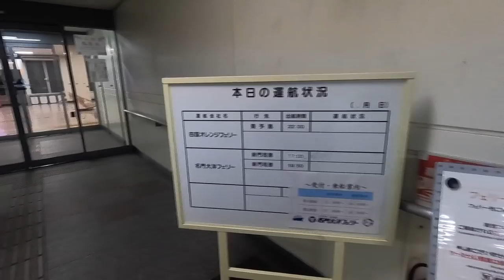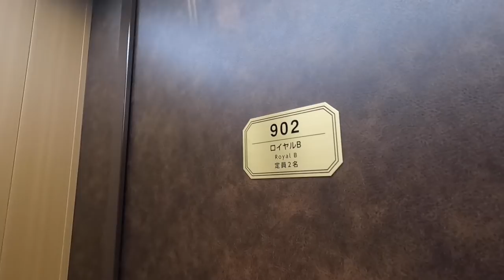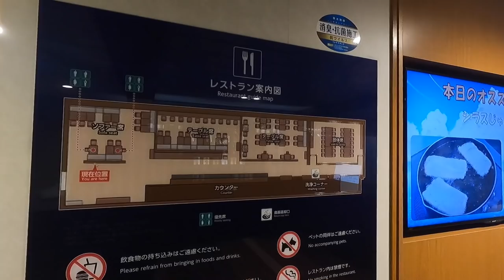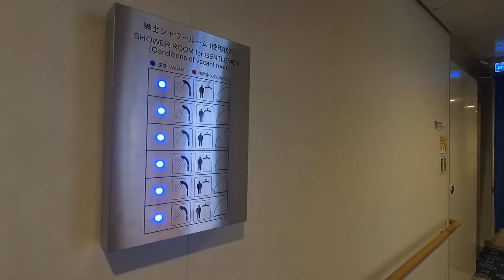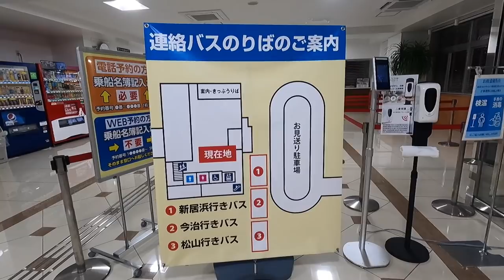Boarded the highest-class royal room of the most beautiful car ferry in Japan. （from Osaka to Ehime）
■Turn on subtitles and enjoy■
I boarded the night ferry "Orange Osaka" that connects Osaka and Ehime prefectures in 8 hours.

The beauty of the ship is such that it can be mistaken for a museum. It will overturn the conventional wisdom of ferries that you have.

And the most surprising thing is that all the cabins of this ship are private rooms! You can relax slowly while protecting your privacy.

Let's go on the best cruise!